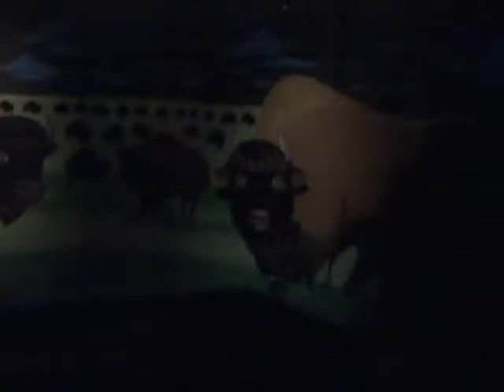Avery at Oaks Park Amusement Park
Avery takes on all the rides at Oaks Amusement Park in Portland. This includes his first roller coaster ride and the very strange Lewis and Clark's Adventure. July 20, 2010